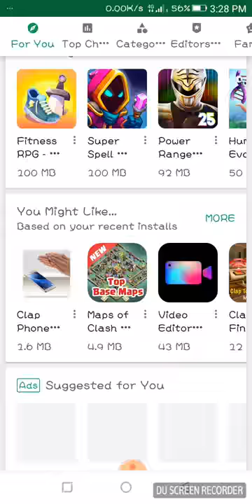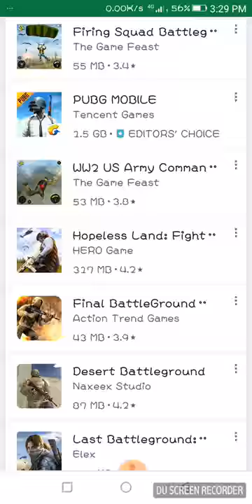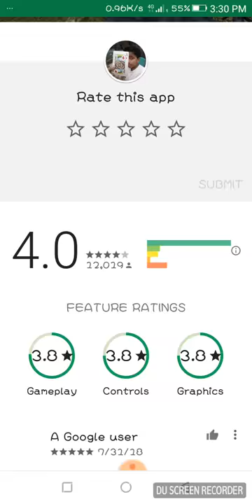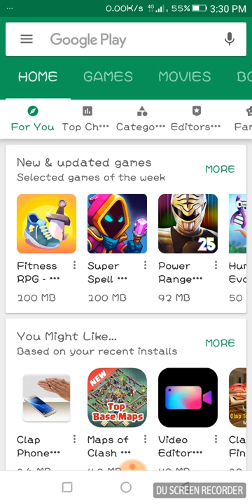5 games like Pubg in offline and in very less mb